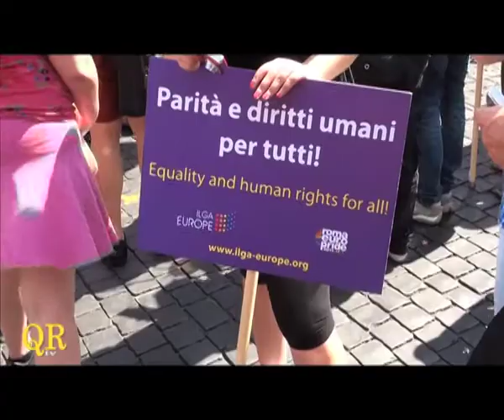Paolo Patanè - Matrimonio, L'Istituto che realizza l'uguaglianza delle coppie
da "Andiamo a Nozze" - IL MESE di Quaderni Radicali, n. 1